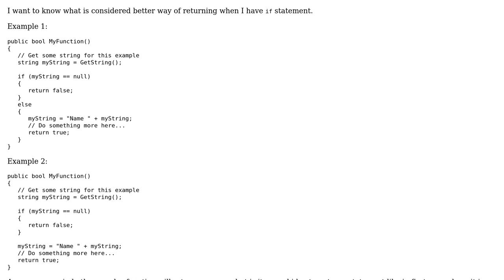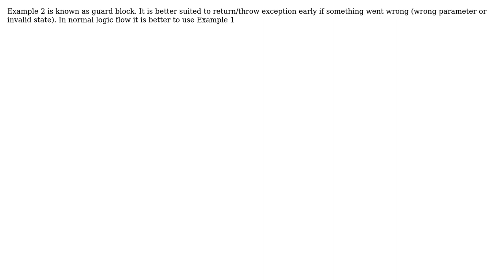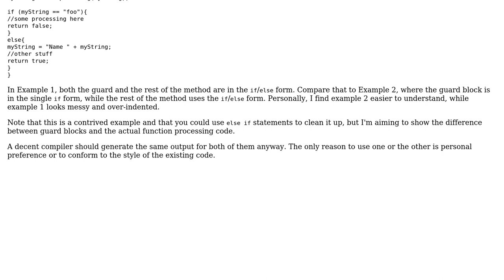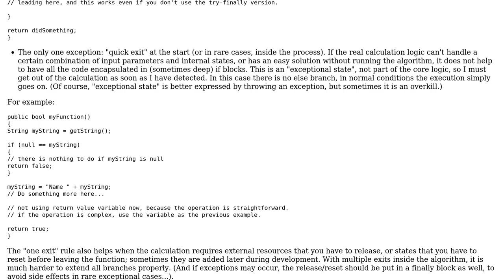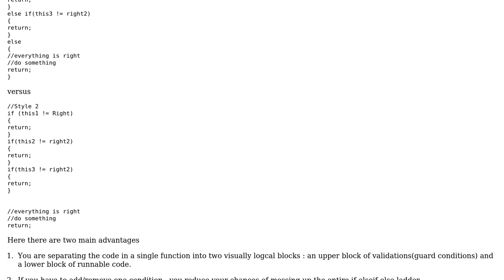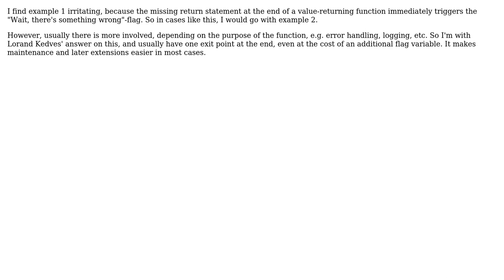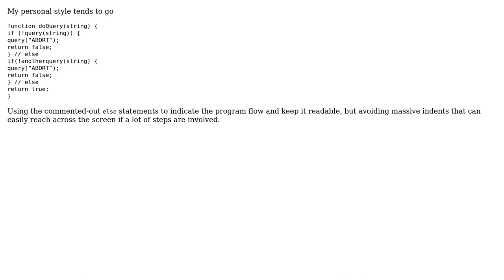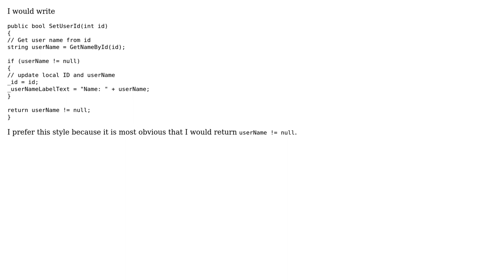Software Engineering: Best practice on if/return (14 Solutions!!)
Software Engineering: Best practice on if/return

With thanks & praise to God, and with thanks to the many people who have made this project possible! | Content (except music & images) licensed under CC BY-SA | Music | Images & others | With thanks to user tia user Shadur user sed user Secure user pR0Ps user Lorand Kedves user Kemoda user Jose Valente user GSto user Eric user drekka user DPD user Dawood ibn Kareem user Darknight user Caleb user briddums and the Stack Exchange Network Trademarks are property of their respective owners. You are responsible for your own actions.